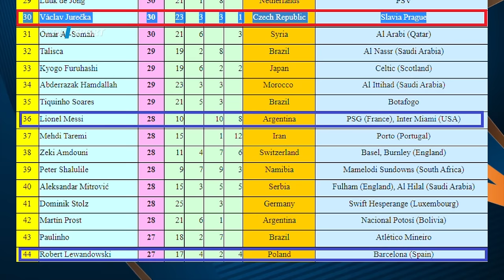TIKI-TAKA: Jurečka v elitní společnosti, v gólech vede i nad Messim!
Václav Jurečka dal v roce 2023 už 31 gólů, což ho řadí mezi třicet nejlepších střelců na světě. Až za ním jsou třeba Messi nebo Lewandowski. "A to se mu na začátku podzimu tolik nedařilo, jinak mohl být ještě na lepším místě. Šance měl, jen mu to tam nepadalo. Hodně si pomohl nástavbou, kdy dal hodně gólů," chválí ho Vladimír Šmicer. "Klobouk dolů. Hrozně se mi jako útočník líbí, jak maká pro tým. Tohle je jeho odměna," přidal se Miroslav Slepička.